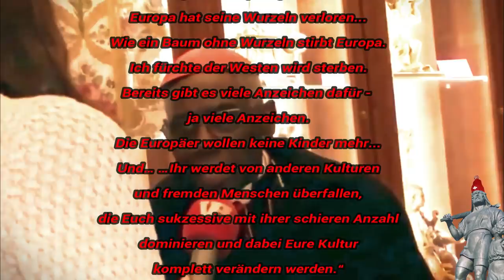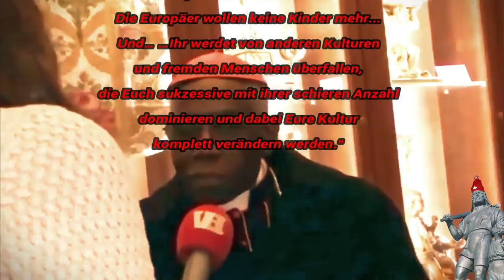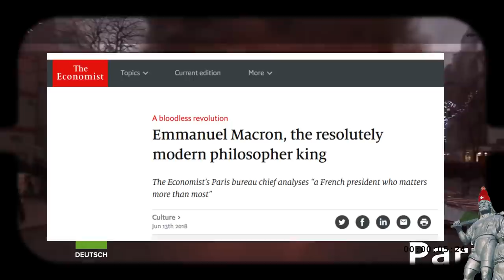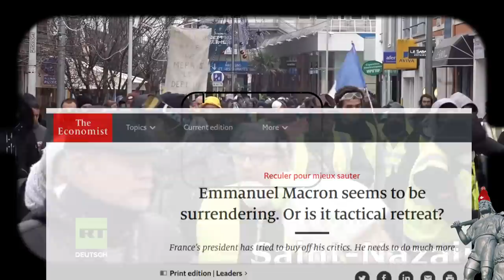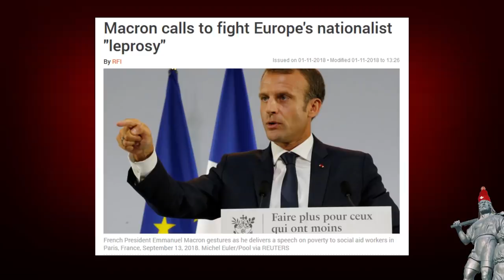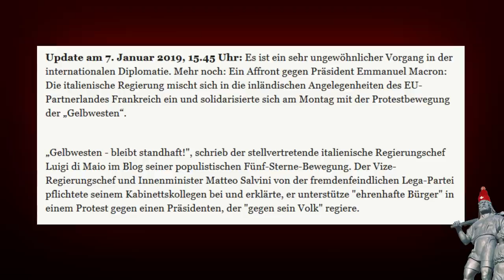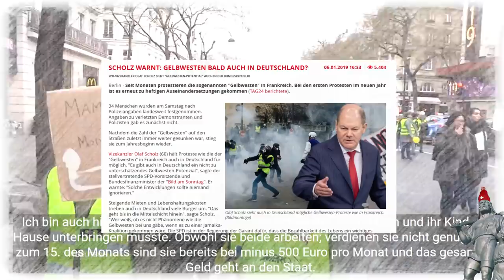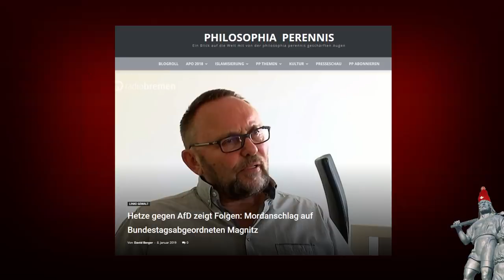Macron wankt | Europa will nicht mehr | Frank Magnitz AfD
Hass & Hetze haben nichts auf diesem Kanal verloren – Umfassende Aufklärung hingegen schon...

Noch im letzten Frühjahr wurde Macron als Retter der EU und Erneuerer Europas gefeiert und der Economist triumphierte: EmmanuelMacron - der resolut moderne Philosophen König!

Dann häuften sich die Fehltritte des selbsternannten Jupiters und seine anfängliche Beliebtheit begann bei vielen Franzosen in große Enttäuschung und Missfallen über Macrons Politik umzuschlagen.

En Marcher, Macrons Erneuerungspartei, erfreut sich laut neusten Umfragen noch sagenhafte 15% Zustimmung und Macron selbst ist mit 18% bei den Tiefstständen seines Vorgängers angelangt. Währenddessen eilt MarineLePen von Sieg zu Sieg und ist daran ihren 10%-igen Vorsprung weiter auszubauen um bei den Europaparlaments Wahlen im kommenden Mai groß zu Punkten.

Paul Joseph Watson hat auf Twitter ein Interview mit einem Afrikanischen Kardinal geteilt, in welchem der Katholische Geistliche den nahenden Untergang von Europa befürchtet.

Die Gelbwesten haben sich mittlerweile als unerwartete Kraft im elitären Französischen Polittheater etabliert und Macron musste bereits für sage und schreibe 10 Milliarden Euro Zugeständnisse an die Forderungen der Gelbwesten machen. Der selbige Economist titelte kürzlich: Macron versucht sich für 10 Milliarden Euro loszukaufen. Aber alles half nichts, mittlerweile fordern die Gelbwesten lautstark Macrons Rücktritt und in seinem Kabinett bekundeten weitere 2 Mitglieder Ihre Absicht aus dem Kabinett ausscheiden zu wollen - Vielsagend ist es Macrons Pressechef Mr. Fort und sein Wahlstratege Mr. Emilient…

Der AfD-Bundestagsabgeordnete FrankMagnitz wurde gestern in Bremen brutalst zusammengeschlagen und schwer verletzt. An dieser Stelle die besten Wünsch für eine vollständige Genesung.
TTTS ( TellTheTruthSwiss TellTheTruth )

VIDEO SOFTWARE & ALL MUSIC:
Wondershare Filmora
Fotophire Toolbox

STATEMENT OF NON-VIOLENCE:
I don't support content that promotes or condones violence against or has the primary purpose of inciting hatred against individuals or groups based on certain attributes, such as: Race or ethnic origin, religion, disability, gender, age, veteran status, sexual orientation/gender, identity.

"Es sah aus wie im Bürgerkrieg" – Heftige Zusammenstöße bei Gelbwesten-Protesten in Frankreich

Italienischer Innenminister Salvini unterstützt Gelbwesten: "Macron schadet dem französischen Volk"

Protest der Gelbwesten-Frauen in Paris – Auch Demonstrantinnen stoßen mit Polizei zusammen

Alexander Gauland zum Attentat auf Frank Magnitz - AfD-Fraktion im Bundestag